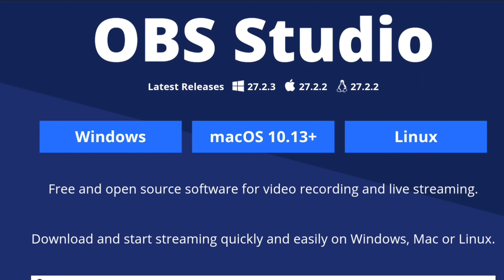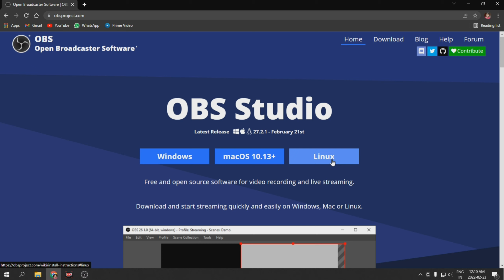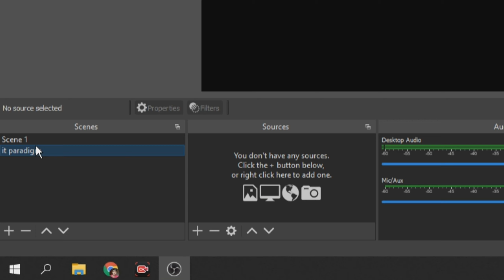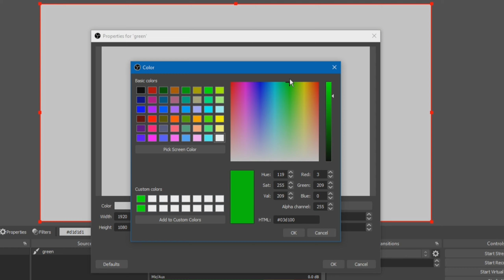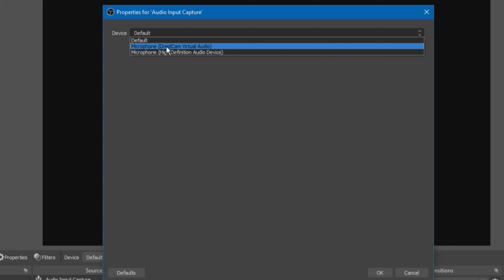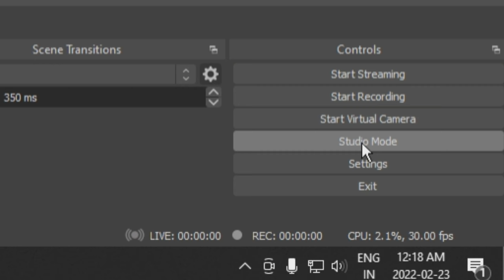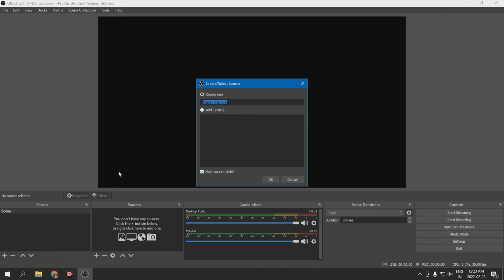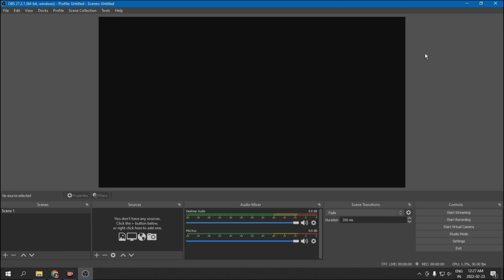Introduction to Basics - OBS Studio | Record PC Screen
IT Paradigm - "Time to connect with the Technology"
hi,
this is a introduction to basics of OBS studio software. It one of the best SCREEN RECORDING  and LIVE STREAMING software that is available for free on the internet. OBS does apply any watermark to your recorded videos and do not CHARGE anything to your pocket !
Overall its a ONE with MANY BENEFITS, so as a CONTENT CREATOR, it becomes important to learn the softskills to DRIVE  this software easily and smoothly.

Boya Mic
Photron Tripod
Digitek LightStand
Bulb holder
Sonia Umbrella
at last - 2 philips 20w white LED bulbs